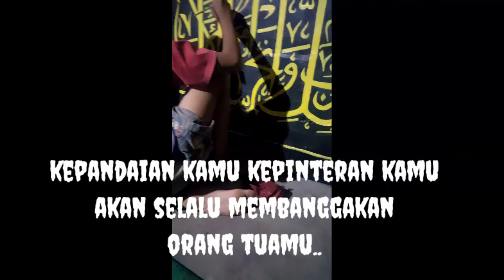Gus badri & Muhamad Affan nglukisv